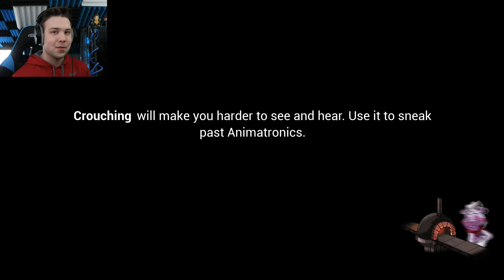THE END OF MONTY!!! | FNAF Security Breach Part 8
In this part of FNAF Security Breach we end up decommissioning Monty... and even though our time isn't ticking anymore, I'm still optimistic that we can finish the game, pray for me gamers.